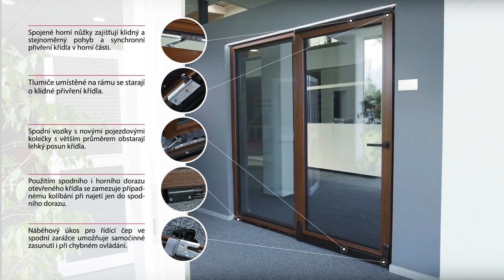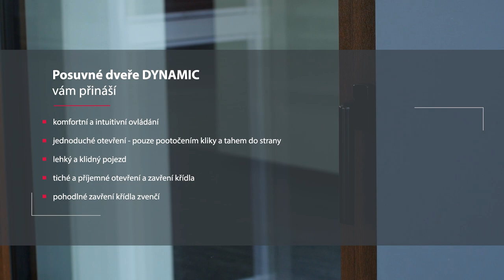VEKRA posuvne dvere DYNAMIC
VEKRA DYNAMIC je nový inovovaný typ posuvného PSK Portálu. Nový posuvný systém umožňuje i pohodlné uzavření křídla i zvenčí, a to aniž by došlo k jeho uzamčení. Při návratu z terasy tak stačí zvenku do křídla lehce zatlačit a odsunout.